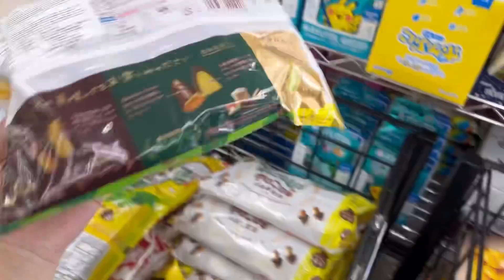Có con nghèo ba năm là có thật,chưa gì mà em bay sạch túi liên tục - kể khổ một tí ☺️